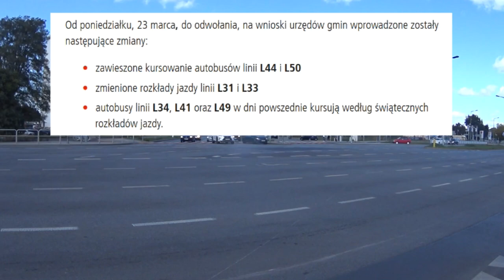Od Poniedziałku komunikacja działa jak w Sobotę ALE! nie cała - WTP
Już od dzisiaj został wprowadzona nowy rozkład jazdy w warszawskiej komunikacji. Jak wygląda? CO się zmieni? O tym w tym filmie!